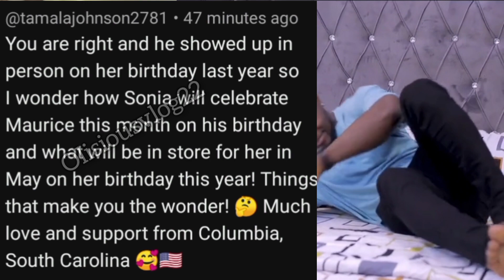Anxious Fan of Sonia Uche & Maurice Sam Sends Message to them / Her Expectations